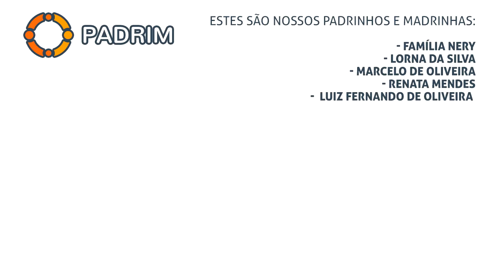TREINO DE CORRIDA EM JURERÊ INTERNACIONAL COM A EQUIPE TIME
Sábado é dia de treino de corrida em Jurere Internacional com a Equipe Time.

Enio e Guilherme realizaram um treino "leve" e aproveitaram para mostrar como é a base da Equipe Time no Café de la Musique, uma das casas noturnas de Jurerê.

PADRINHOS/MADRINHAS do PFC:
Família Nery
Lorna da Silva
Luiz Fernando de Oliveira
Marcelo de Oliveira
Renata Mendes